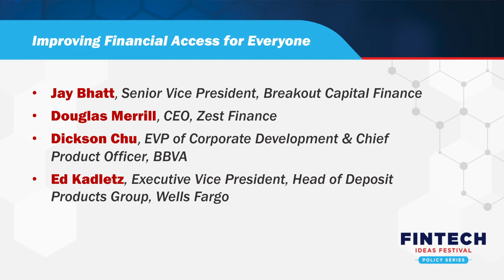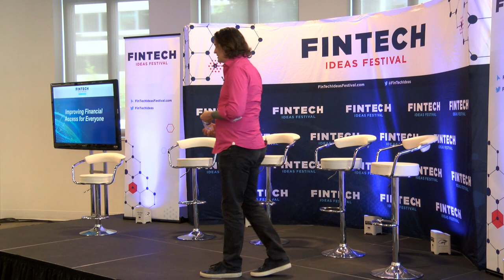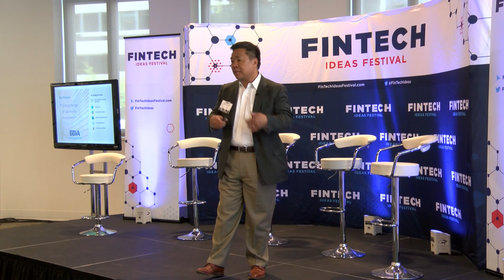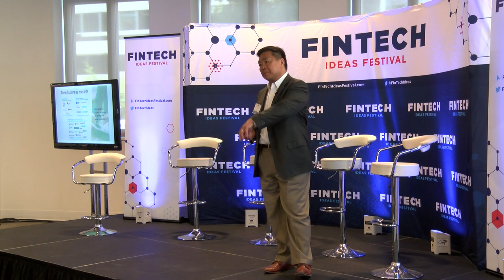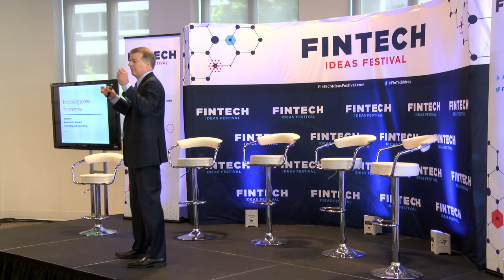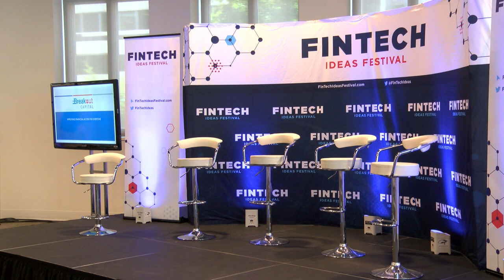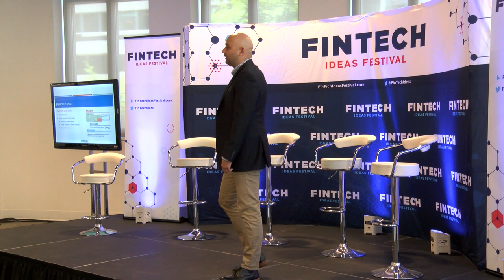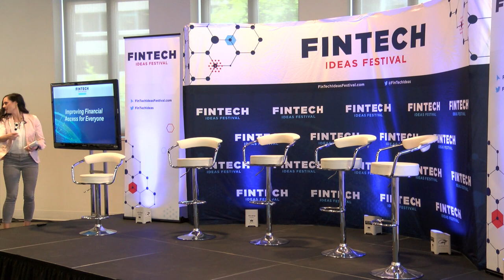FIF Policy Series: Improving Financial Access for Everyone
The FinTech Ideas Festival | Policy Series explores the topics of the FinTech Ideas Festival through the lens of public policy with leaders across AI, financial inclusion, advancing tomorrow’s technology workforce and the new frontier of cryptocurrencies and initial coin offerings (ICOs).